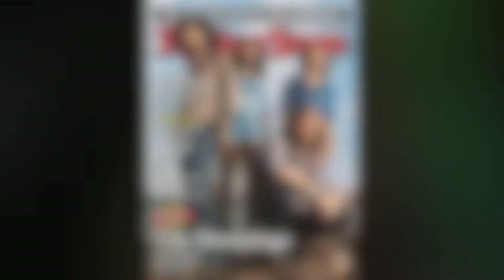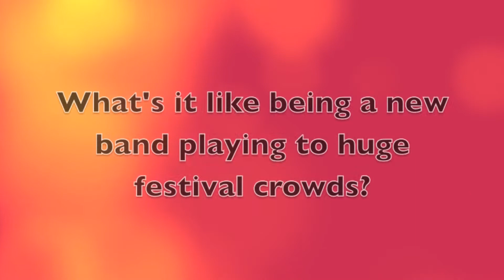WDHA's Box of Rock with The Sheepdogs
WDHA Box of Rock host Terrie Carr talks to Canadian Super Band The Sheepdogs about their history and some of their favorite things.